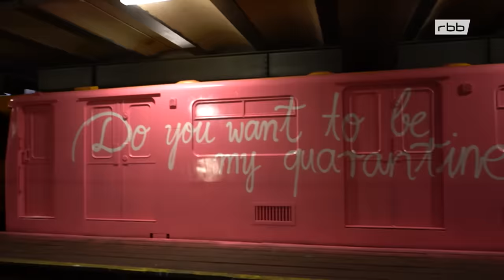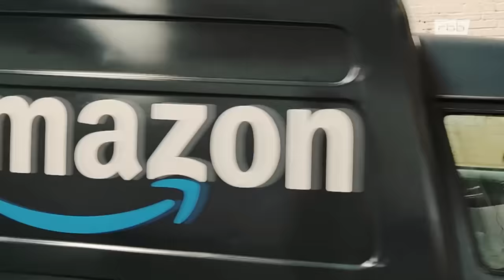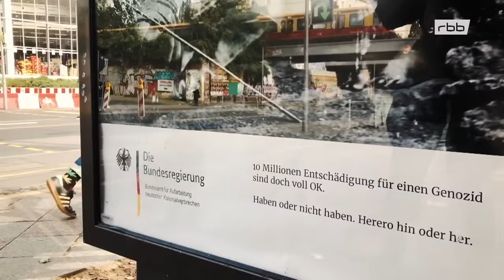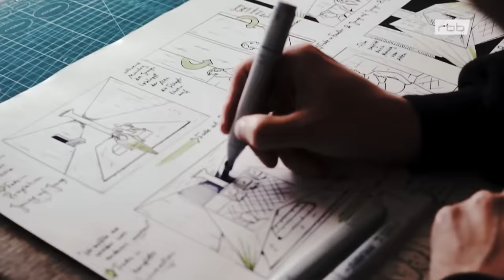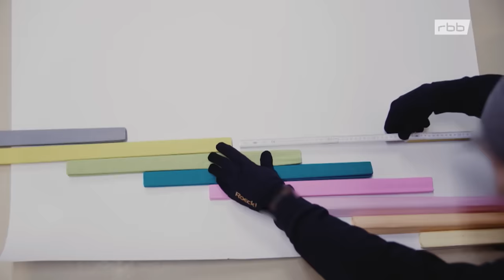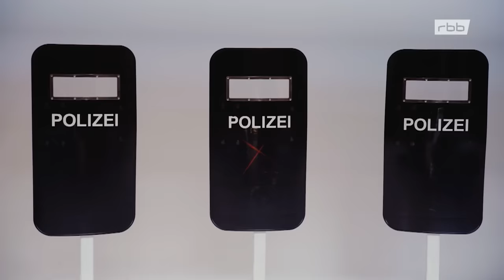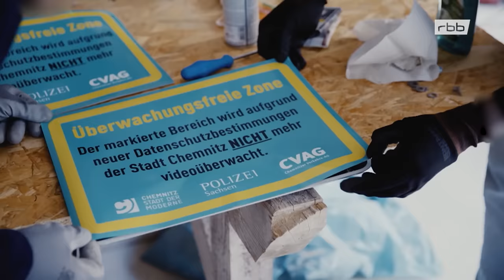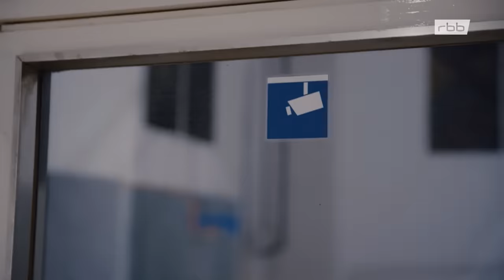Rocco und seine Brüder: Mit Trainwritern unterwegs | Dokumentation (English Subtitles available)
Rocco und seine Brüder sind ein anonymes Künstler-Kollektiv aus Berlin. Die Mitglieder haben ihre Wurzeln in der illegalen Graffitiszene der Hauptstadt und gehören heute zu den bekanntesten Trainwritern Europas. Inzwischen sind sie vor allem für aufwendige politisch motivierte Kunst-Aktionen im öffentlichen Raum bekannt. In ihren medienwirksamen Projekten bringen sie auf radikal-provozierende Weise ihre Kritik an gesellschaftlichen Ungerechtigkeiten zum Ausdruck.

Falsch geparktes Amazonauto in Fußgängerzone, Mietengrab und zuletzt ACAB: All Colors are beautiful  in der Völklinger Hütte sind dafür prominente Beispiele. Da sich Rocco und seine Brüder mit ihren Aktionen oft in der Illegalität bewegen und von Polizei und Staatsschutz beobachtet werden, zeigen sich die Akteure nur vermummt.

Zum ersten Mal begleitet eine Doku Rocco und seine Brüder hautnah bei ihrer Arbeit und bietet dadurch ganz neue Einblicke in die Berliner Graffitiszene.

Eine Produktion von Bunkhouse Film im Auftrag des Saarländischen Rundfunks für die ARD Mediathek. Redaktion: Kerstin Woldt und Martin Schindel (SR).

Bild: Bunkhouse-Film